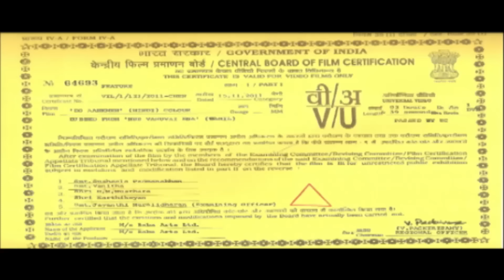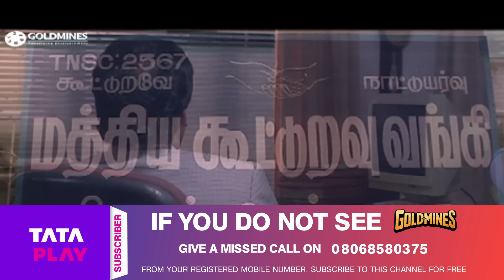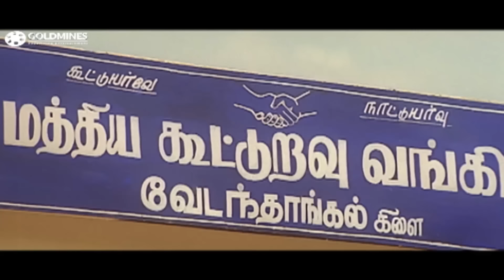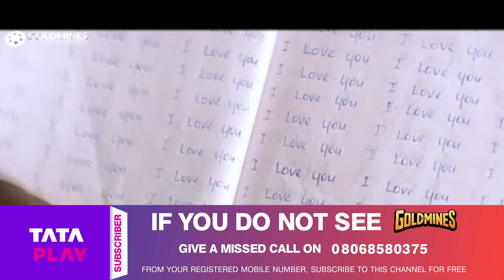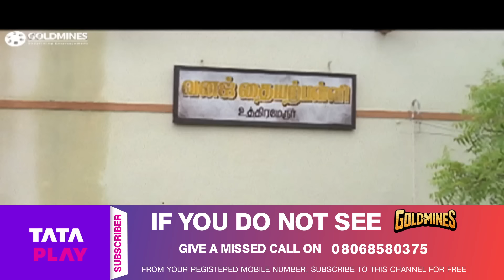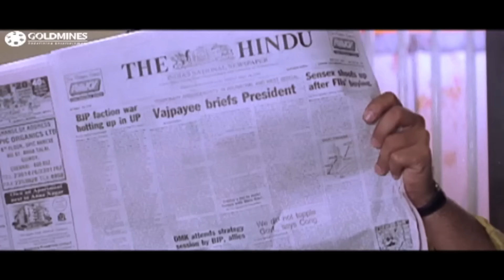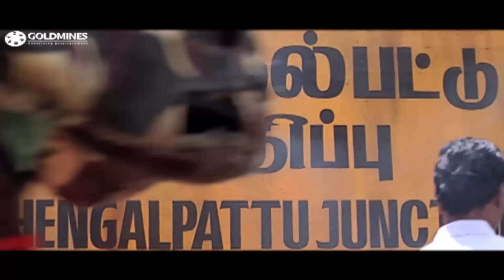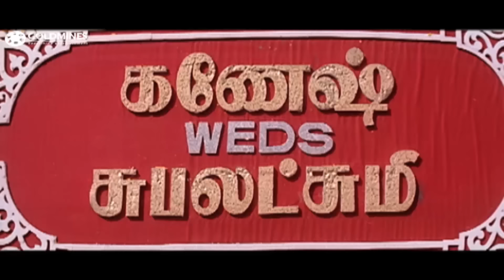Do Ankhen (Nee Varuvai Ena) - Romantic Hindi Dubbed Movie | Ajith Kumar, Parthiban, Devayani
Ganesh falls for his extremely caring and helpful new neighbour, Nandini, who lives in a house opposite to his. But, when Ganesh and his parents put forth a marriage proposal, she turns them down.

Movie: Do Ankhen (Nee Varuvai Ena)
Starcast: Ajith Kumar, Parthiban, Devayani, Vijayakumar, Fathima Babu